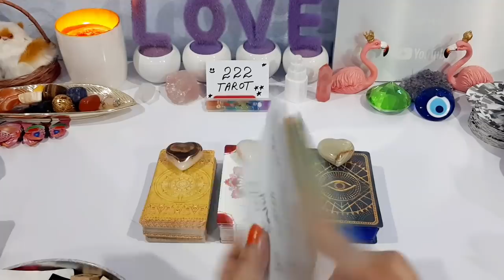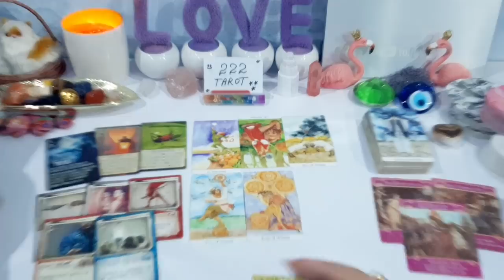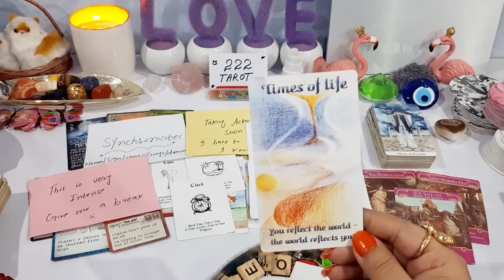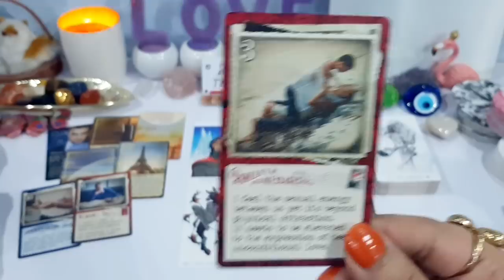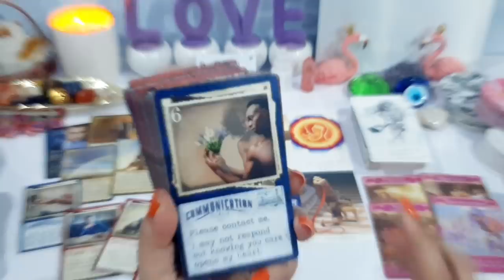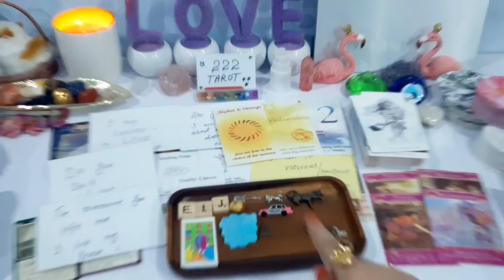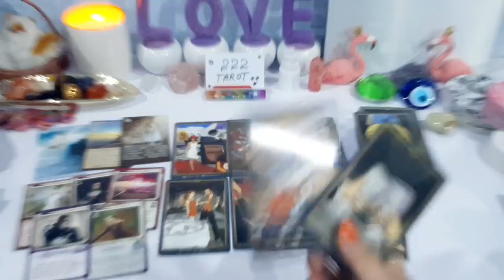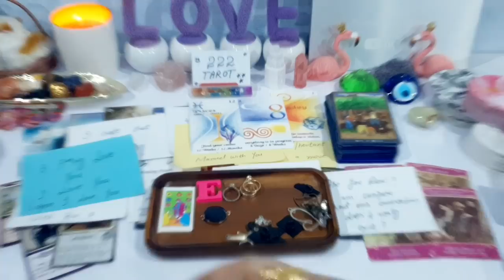PICK A CARD ☯️ CURRENT FEELINGS & INTENTIONS 😍 WHAT'S NEXT IN LOVE 🤔 CHARM +MSGS 💕TIMELESS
special Link for in2it oracle card purchase

G1 💛 2:39
G2 ❤️ 28:05
G3 💙 57:48

💸 1 YEAR FORECAST 20 MINT VIDEO = [ 150 USD]
💸 5 YEAR FORECAST 25 MINT VIDEO = [ 250 USD]
💸 30 minutes reading with All detail = [
350 USD]

TM 🕊️